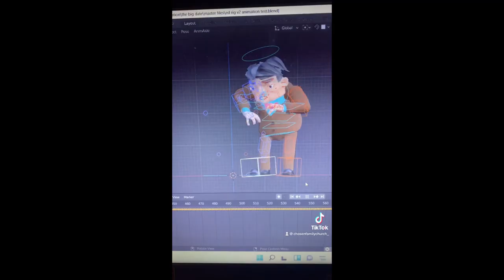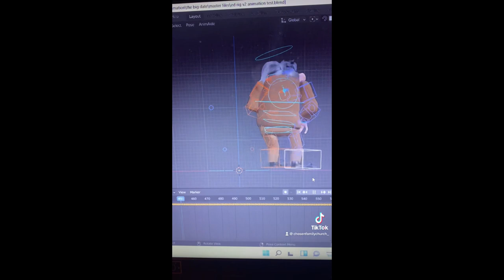Jeff Baker Draws animation reel 2023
I specialize in 2D and 3D animation, here are some examples of the quality of my work.